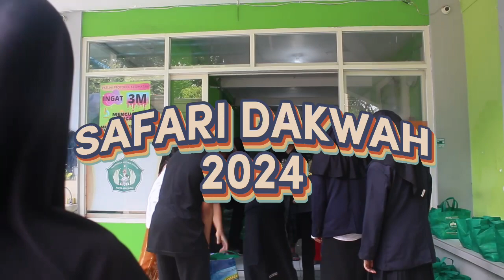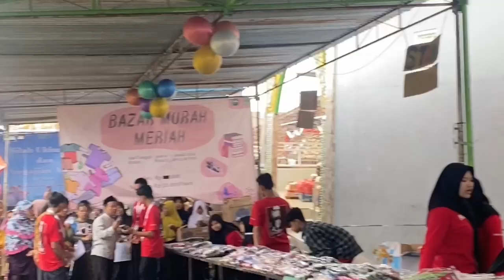AFTER MOVIE SAFARI DAKWAH 2024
Keseruan aktivitas Safari Dakwah 2024 dari berbagai kegiatan di dalamnya. Kegiatan tersebut di laksanakan pada tanggal 4-7 Januari 2024 di Dusun Krajan, Desa Oro Oro Ombo, Kota Batu. Kira kira keseruan apa saja dan apa manfaat dari kegiatan tersebut? tonton selengkapnya di YouTube MAN 2 Kota Malang.

Jangan lupa untuk ikuti, sukai, komen, dan bagikan akun Instagram Safari Dakwah (@safaridakwah2024) agar tidak ketinggalan informasi menarik dari kami‼️

Atau teman-teman bisa mengakses akun Instagram kami lewat tautan berikut 🔽

📣 Sepi Ing Pamrih Rame Ing Gawe!

Podcast MAN 2 Kota Malang? Inspirasi Pendidikan Indonesia 🎙️📖